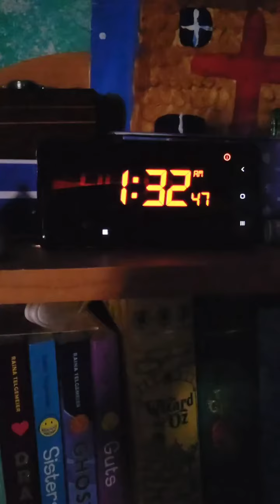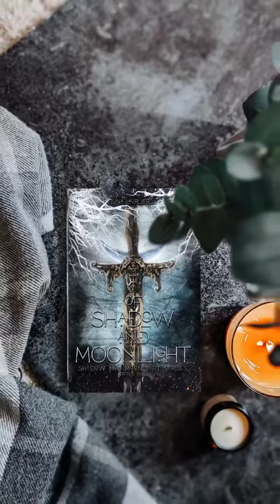Pre-orders are up for book "Of Shadow and Moonlight!" You can order at both Barnes & Noble and Amazo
Pre-orders are up for book "Of Shadow and Moonlight!" You can order at both Barnes & Noble and Amazon! 😍